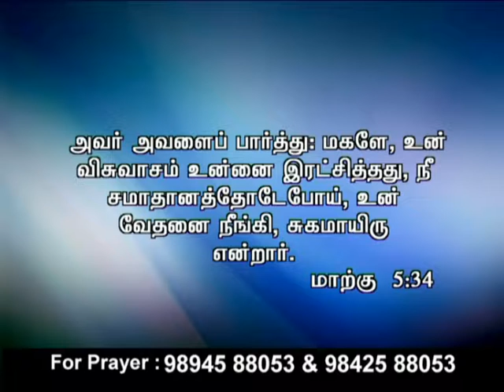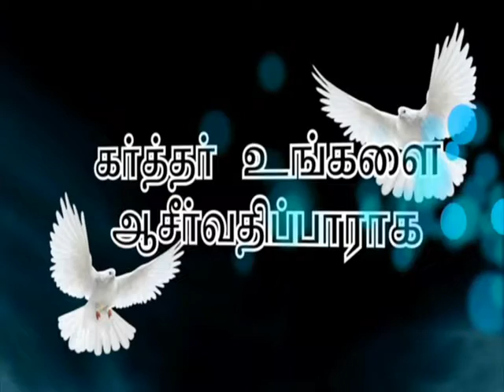22 6 17 7 45 8 00 Pm new